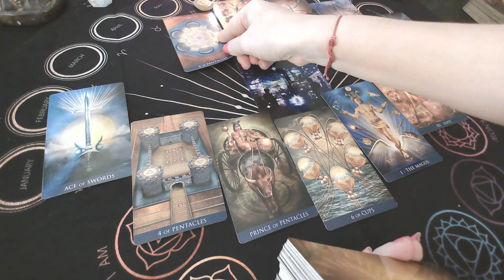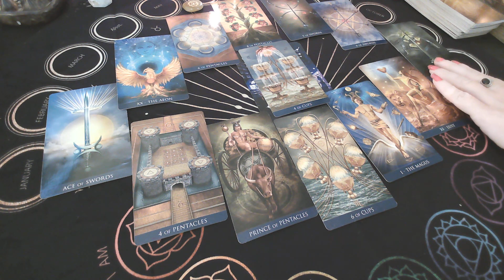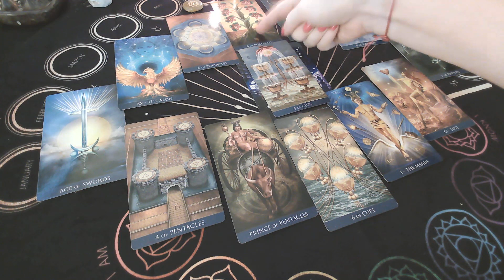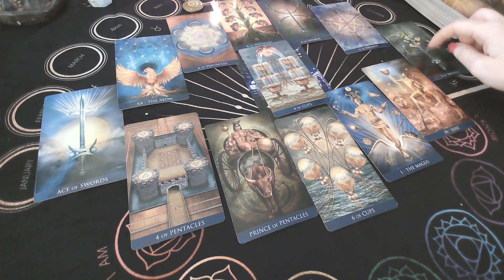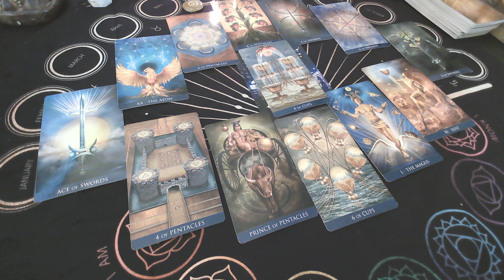GEMINI! "THE PATHWAY THAT WILL OPEN YOUR EYES" HOROSCOPE SPREAD FEBRUARY 2021